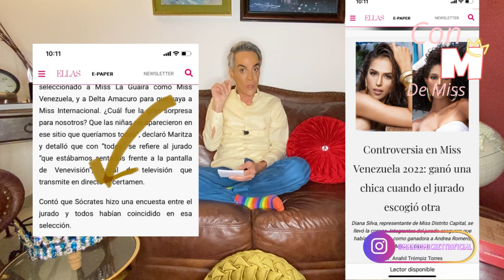Continúo con Diana y Yo / Top 19 Miss Universe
Parte 2️⃣ por problemas de edición no hice uno solo